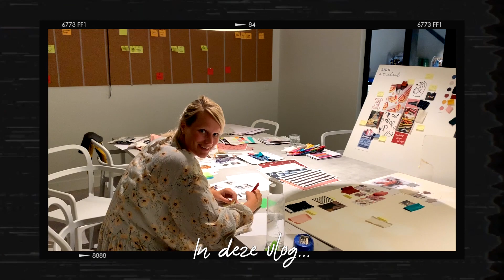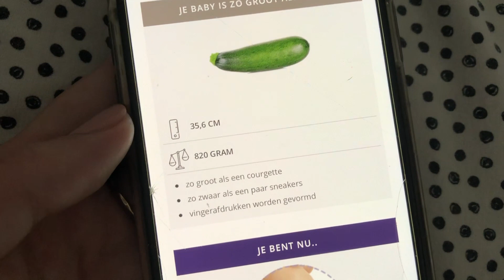26 WEKEN ZWANGER: Extreme buikpijn op vriendenweekend ★ MOMMYOFTHEGIRLS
Leuk dat je kijkt! In deze vlog neem ik je mee op ons jaarlijkse vriendenweekend! We hadden leuke uitstapjes (dolfinarium!) gepland waar we samen met de kids super van hebben genoten.
Helaas had ik erg last van buikpijn waardoor we ons nog steeds zorgen maken om de baby. Komt het allemaal wel goed?

Steek het duimpje omhoog en vergeet zeker niet een comment achter te laten!

SOCIAL MEDIA - Je kunt me volgen op Én volg je Your Wishes al op.. Instagram?